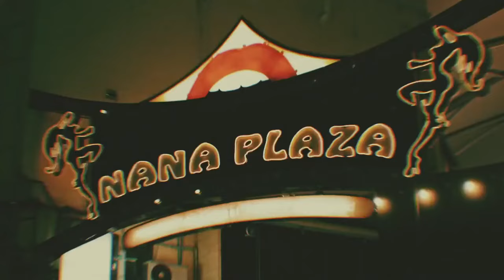Resonance®︎ by METRONOME 2022 early 2023 collection I saw the Neon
商品購入ページはこちら→
METRONOME、Resonanceの購入なら

【METRONOME-Tokyo Online ＆ TRAD Eyewear TOKYO 】
ロンドンからスタートしたアイウェアブランド
「METRONOME®」を販売するMETRONOME DESIGN INC.の日本オフィシャル通販サイトです。自社商品および、弊社バイヤーによる国内外からのセレクト商品を販売。20,000円以上ご購入で送料無料

気になること・ご質問等ございましたらお気軽に下記メールアドレスまでご連絡ください。